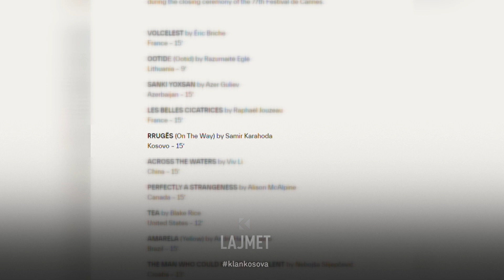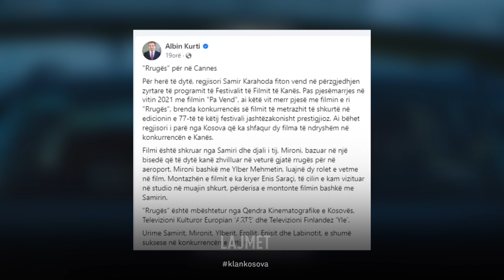Filmi “Rrugës” drejt triumfit në Kanë - 24.04.2024 - Klan Kosova